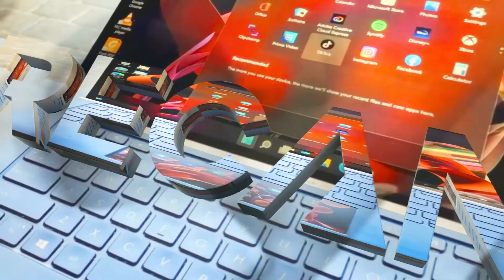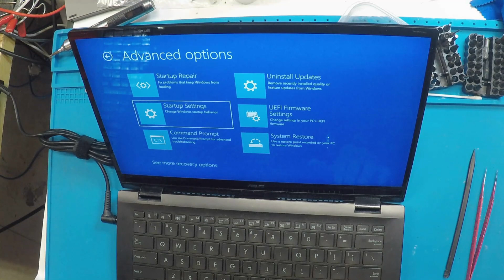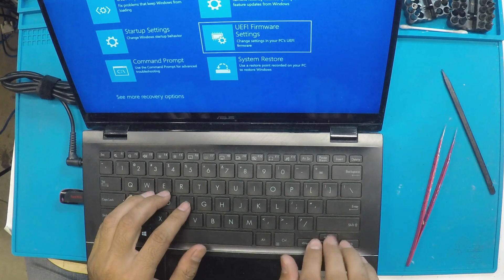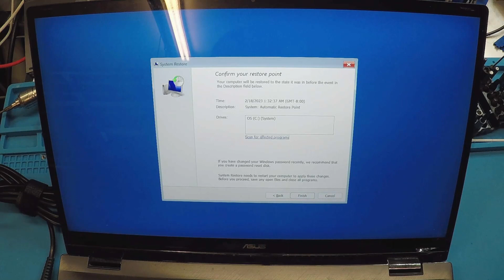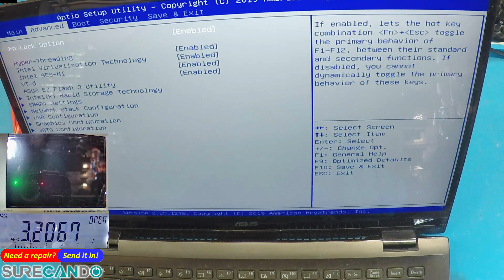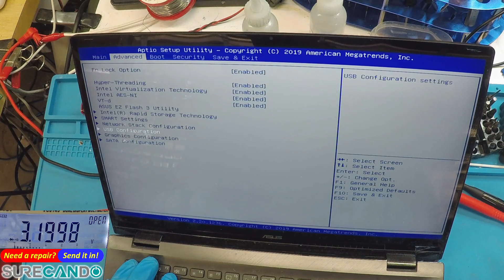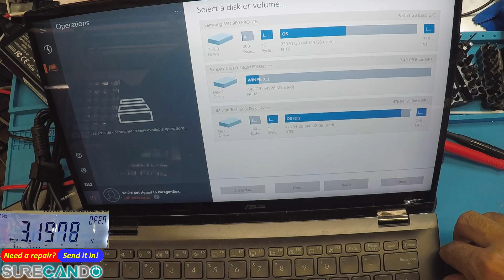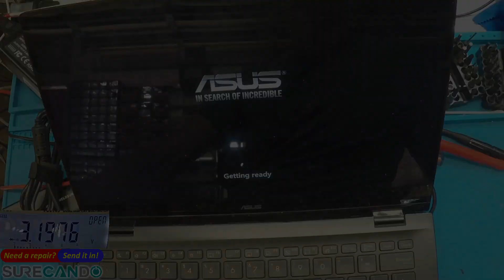"Updates are underway." Breaking Free From The Loop: Windows Updates on ASUS Laptop